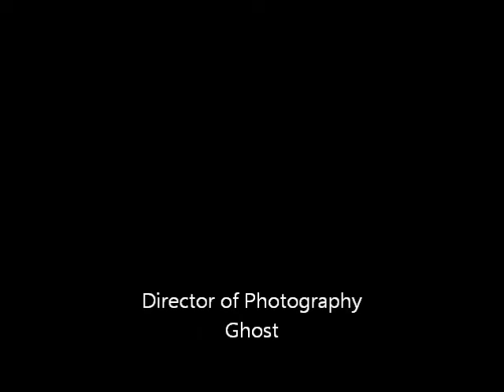Cory & Cody's Nightout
After unleashing a deadly plague on Earth, Cory and Cody Allen decide to fix everything that has went wrong in this coming of age film.But Dr.Menard a world famous Doctor has other plans for the Duo as he has already mastered an evil plan to control the sickies.With great special effects by Make-Up Guru Ted Burger and a creepy score by John Capenta..and the film critics have called this the best picture of 2011.